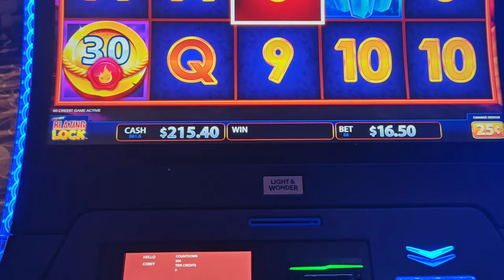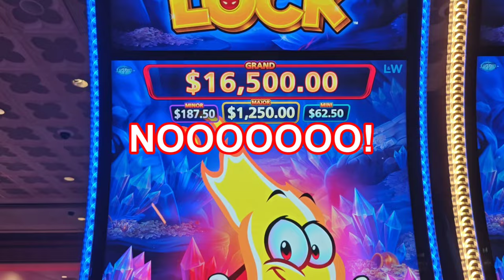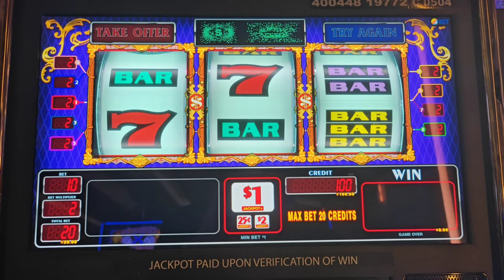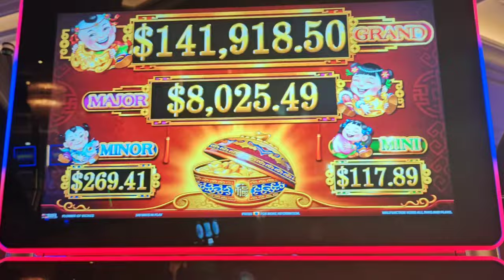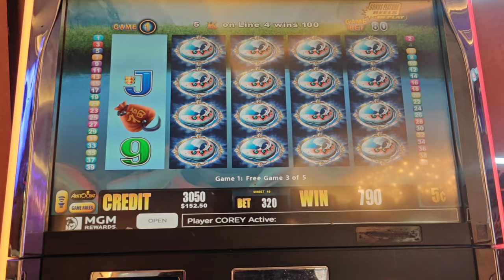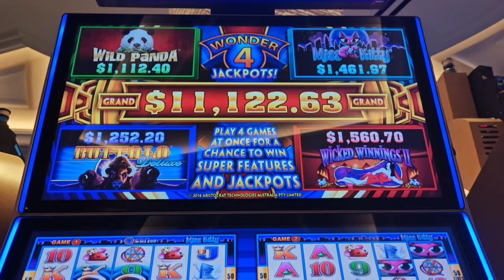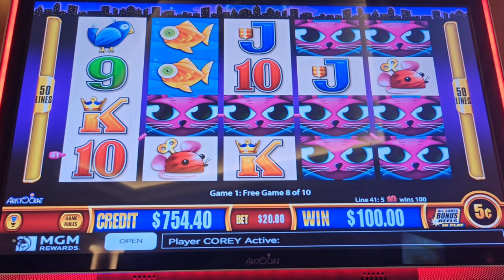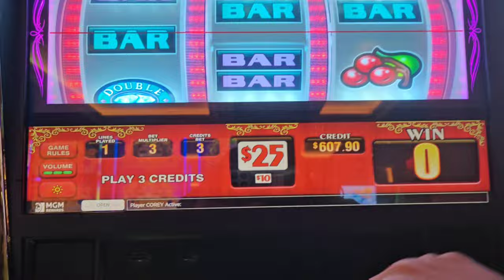Wager Saver JACKPOT!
I went on an awesome run on pig themed slots in @Theborgata 's high limit room!  Featuring handpays on Piggy Bankin' and Huff n' More Puff, plus wins and play on Huff n' Puff, Wonder 4, Wonder 4 Jackpots, Pinball, Hot Hot Blazing Lock, Heart Throb, Wheel of Fortune, and Top Dollar Grand.